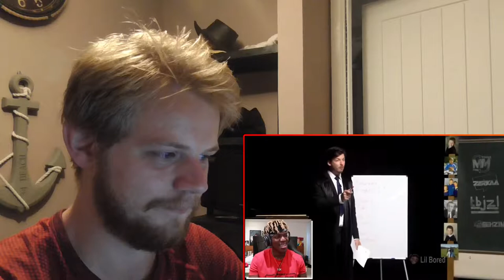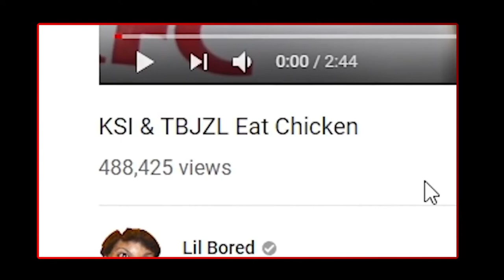Reacting To Lil Bored Reacting To KSI Reacting To Lil Bored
Bit of a title but oh well, very funny Lil Bored knows what he's doing when we dose his stuff.